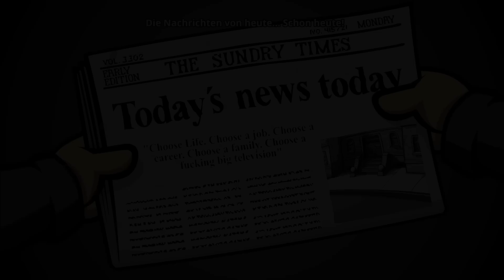Randal's Monday [Let's Play / Deutsch] #2 - Böser Katzenhasser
Hallöchen ihr Lieben zu einem neuen Let's Play-Projekt: Wir spielen Randal's Monday, ein Point & Click-Adventure von den spanischen Nexus Game Studios und Daedalic :D.
Randal ist der wohl katastrophalste Kumpel, den man haben kann: Soziopathisch, kleptomanisch und zum Alkoholiker geboren. Als er seinem besten Freund Matt den Verlobungsring klaut, beginnt eine abenteuerliche Odysee durch Raum und Zeit, an dessen Ende es womöglich sogar um das Fortbestehen des ganzen Universums gehen könnte...
Die Box-Version gibt es unter anderem bei Amazon